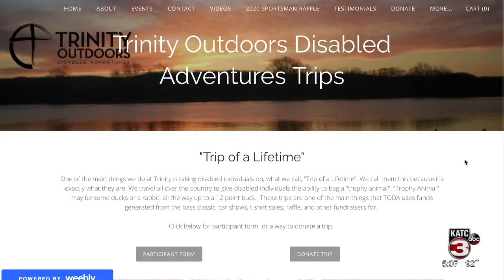Breaux Bridge girl’s philanthropy is paid forward 07/23/21